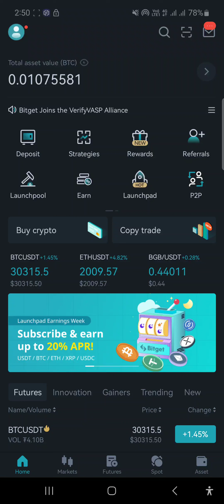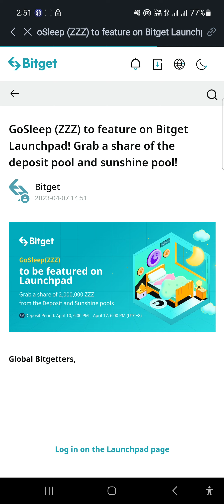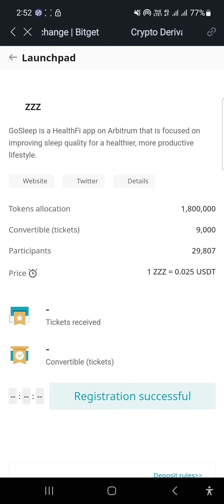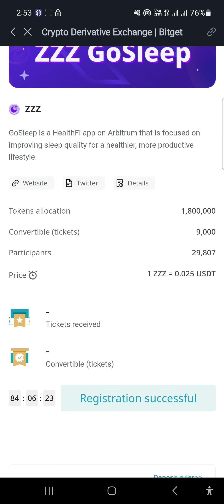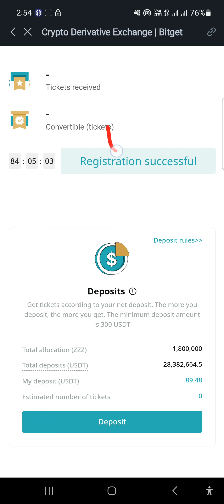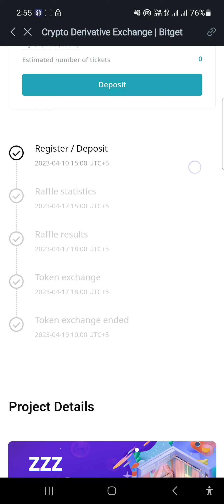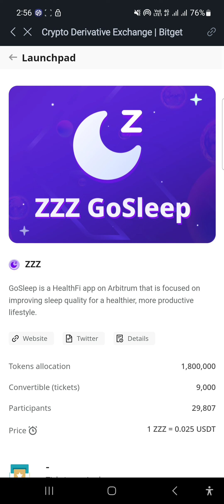Bitget New Coin Launch 2023 | Bitget Launchpad 2023 | Go Sleep ZZZ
In this video we discuss how to buy new coin before listing on bitget and also discuss about bitget launchpad and go sleep zzz coin so watch complete this video and hit the subscribe button thankyou.